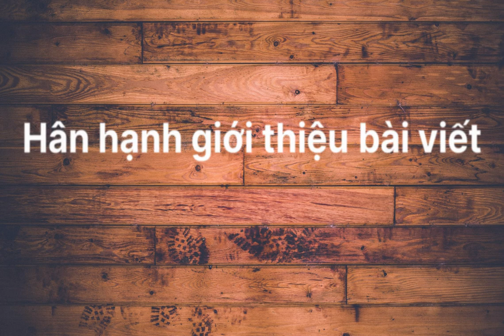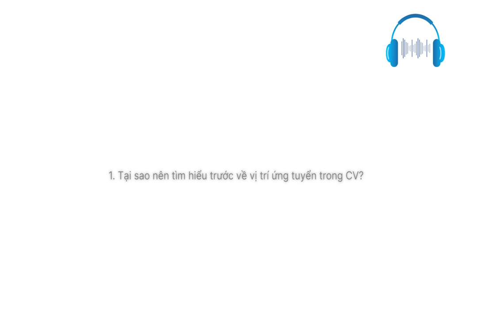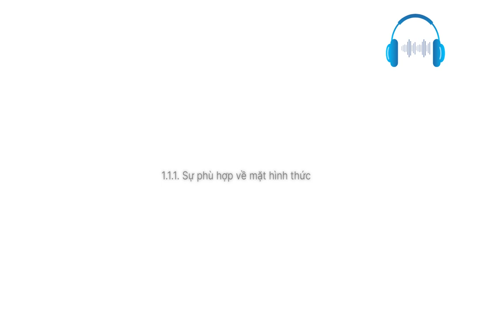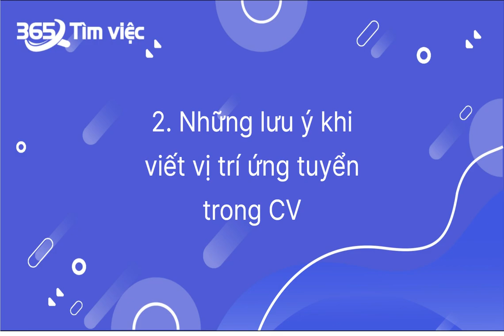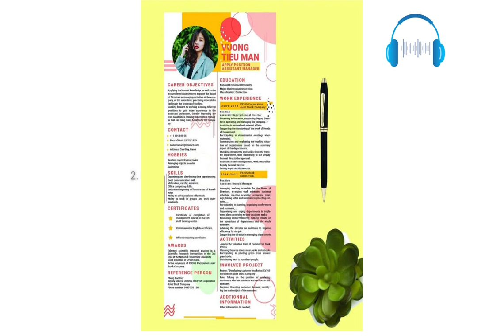Vị trí ứng tuyển trong CV tưởng nhỏ nhưng không hề đơn giản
Hầu hết các ứng viên khi viết CV xin việc đều chỉ để ý đến các trường thông tin lớn và có giá trị như: Mục tiêu nghề nghiệp. Kinh nghiệm làm việc, Trình độ học vấn, Kỹ năng… mà không biết rằng có một chi tiết tưởng như rất nhỏ nhưng lại có sức ảnh hưởng tới toàn bộ chiếc CV của họ. Đó chính là vị trí ứng tuyển trong CV. Vậy vị trí ứng tuyển trong CV có vai trò như thế nào?